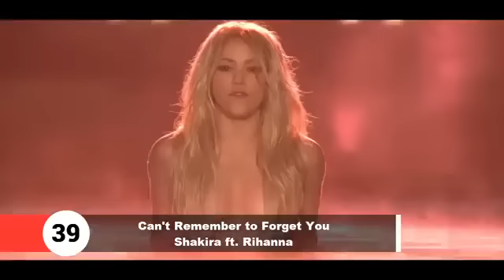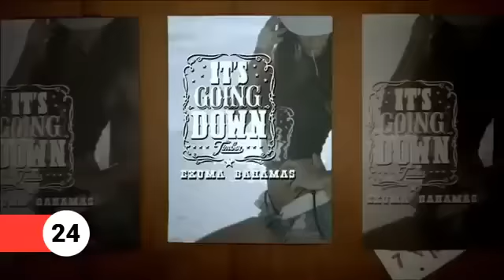TOP 100 MUSIC VEVO افضل 100 اغنيه من شركه vevo /